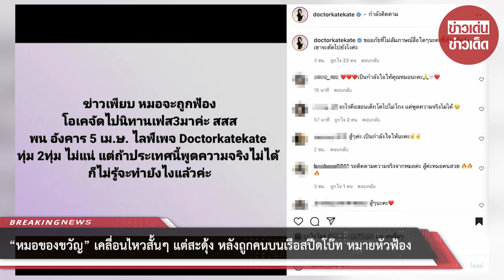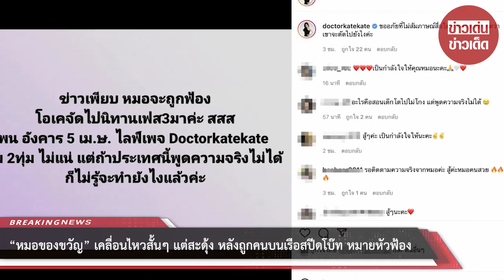“หมอของขวัญ” เคลื่อนไหวสั้นๆ แต่สะดุ้ง หลังถูกคนบนเรือสปีดโบ๊ท หมายหัวฟ้อง